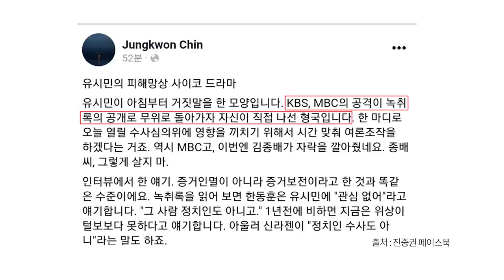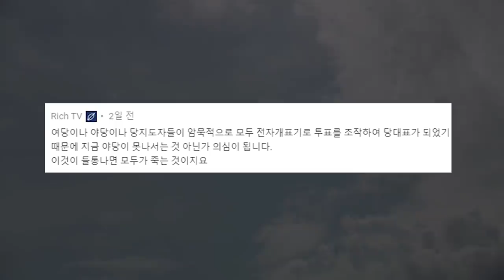유시민, 기술 [공병호TV]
Bitcoin : 3MTW849AkP2ftLeSK2teZHMmzLu7Z83s9U